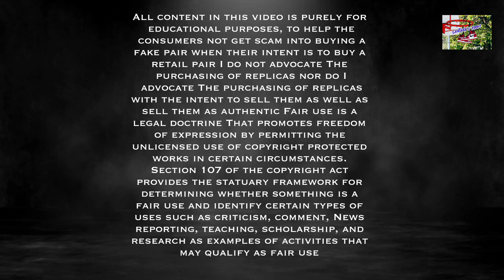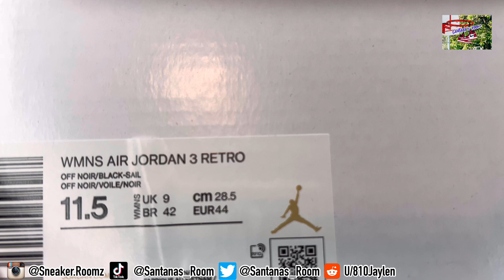Are the wmns air jordan 3 off noir worth the cop?